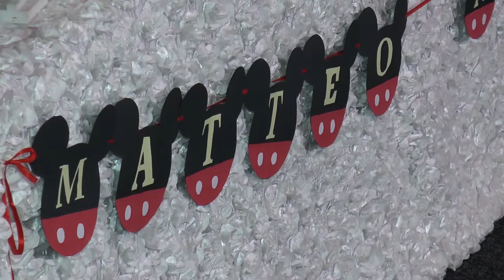Botez MATTEO - NICOLAS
MATTEO - NICOLAS  - 15 Octombrie 2017, Caracal